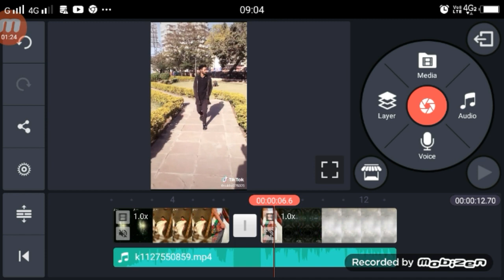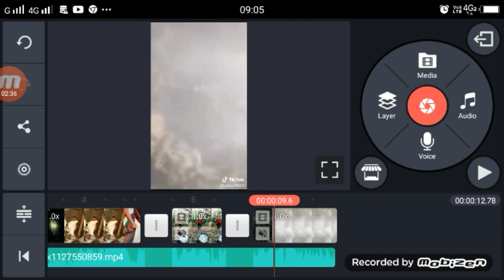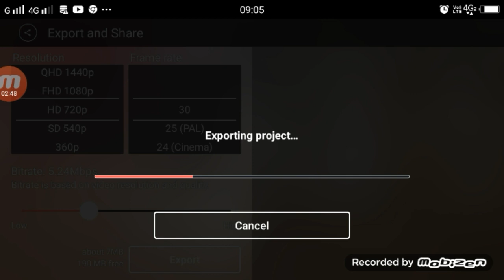Ek Thi Hir Ek Tha Ranjha TikTok TikTok New Trend Girl VFX Tutorial By Technical Shailendra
►Hi

►your question

ek hir thi aur ek tha ranjha kehte hain mere gaon mein tiktok,
tiktok ek hir thi aur ek tha ranjha kehte hain mere gaon mein,
ek thi hir ek tha ranjha tiktok ,
tiktok ek thi hir ek tha ranjha,
ek thi hir ek tha ranjha tiktok video kaise bananye,
ek thi hir ek tha ranjha titkok tutorial,
ek thi hir ek tha ranjha video editing,
ek thi hir ek tha ranjha girl vfx tutorial,
ek thi hir ek tha ranjha tiktok video tutorial,

1.  TikTok New Trend Video
2. TikTok New Trend Video
3 TikTok New Trending VFX Tutorial
4 TikTok Video Tutorial
5 TikTok Trending video Tutorial
6 TikTok New Trending VFX Tutorial
7 TikTik Tutorial
8 TikTok Editing Video

My Camera :-
My Mic :-
My Tripod :-. . .